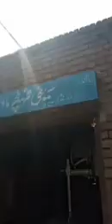بابے کی آواز نے سماں باندھ دیا۔ واہ واہ زبردست